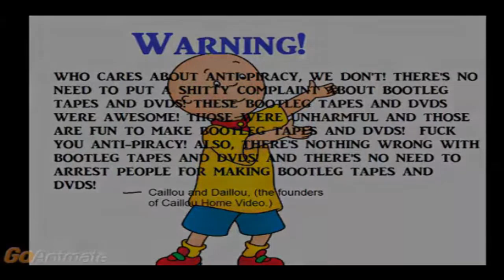opening to the simpsons movie 2007 VHS